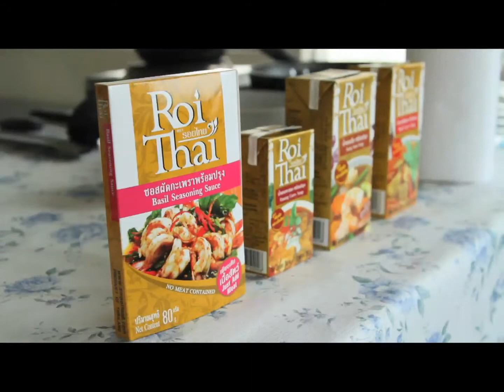บรรยากาศ Roithai Cooking club ครั้งที่ 4